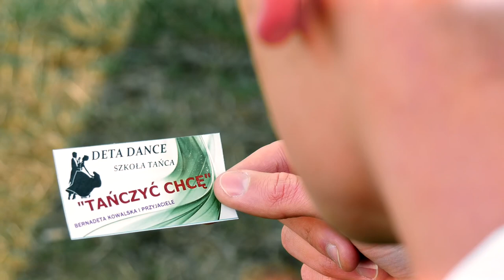Bernadeta Kowalska i Przyjaciele, Tańczyć chcę Szlagierowo.pl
🕺💃Szlagierowe Show z okazji Dnia Matki, 🥳🥳🥳
🎤🎼🎹🎷🎸🎺 ZAPRASZAMY:
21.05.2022r. godz. 17.00, Chorzowskie Centrum Kultury

💽Premiera Dwupłytowego Albumu  💽🎉🎉🎉
pt. "Najpiękniejsza Nuta" Bernadety Kowalskiej 🎵🎶🎶🎵🎶

" Najpiękniejsza Nuta, z piosenką Jurka Macoły " 🎵🎶🎶🎵🎶

🎤🎼🎹🎷🎸🎺 Wystąpią : BernadetaKowalska MirekNaturalny AdamPolakowski KarolGembarczyk KrzysztofPietrek TimFabian DuetEdKa EdwardSikora KatarzynaMatejczyk EsteraJosz KrzysztofSergiel BiesiadnyBandDlaWas KrzysztofWierzchowski Maraqja ChorzowskieCentrumKultury 🕺💃🕺💃🕺💃

"Tańczyć chcę"
muzyka: Jerzy Macoła
słowa: Edward Sikora